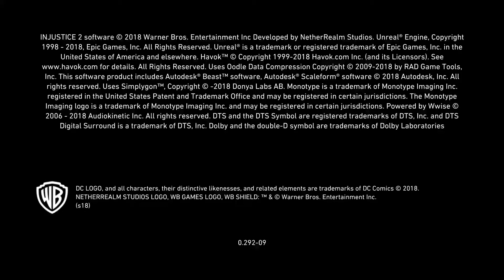Injustice 2: Legendary Edition_20180405111732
Injustice™ 2 - Legendary Edition